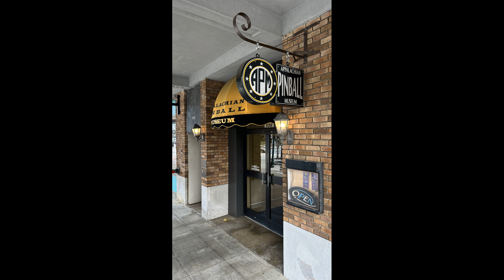November 2022 North Carolina Trip, Part 2